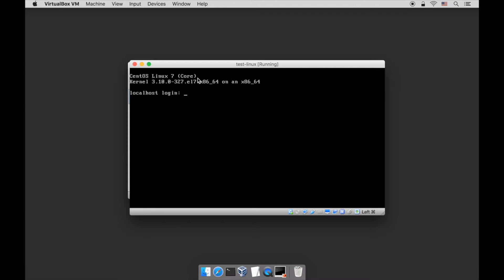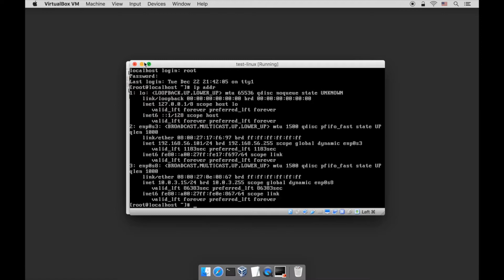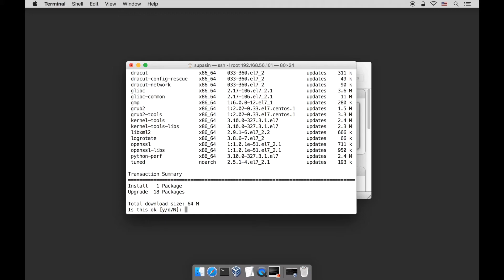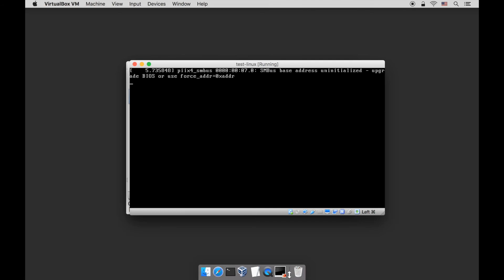สิ่งที่ทำหลังจากติดตั้ง CentOS 7 - yum update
สิ่งที่ทำหลังจากติดตั้ง CentOS 7 - รันคำสั่ง yum update เพื่อปรับปรุงโปรแกรมให้เป็นเวอร์ชันล่าสุด